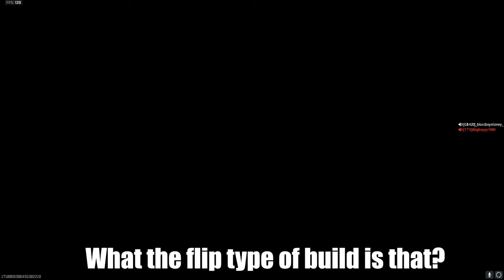This JAK Revenger Kit is ridiculous...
The NEW Jak Revenger Kit BP50 in Search and Destroy! Got some clips and a gameplay for ya. Sit back relax and enjoy the video!

Class Setup in video

Campfire Stories - Cauzy, srnioh